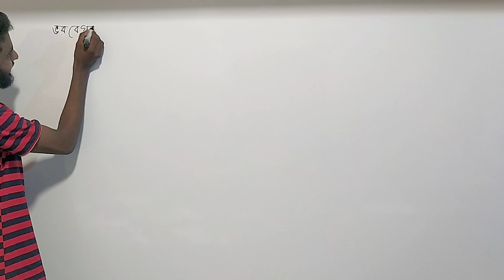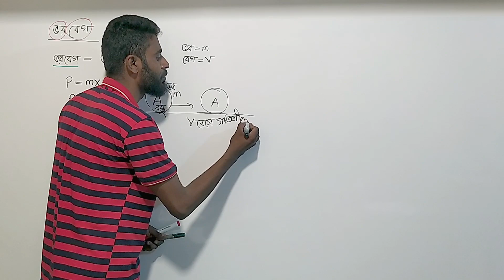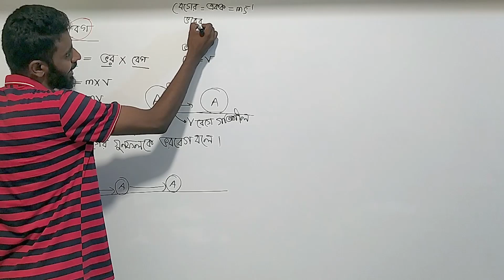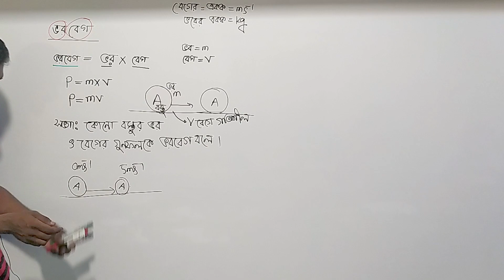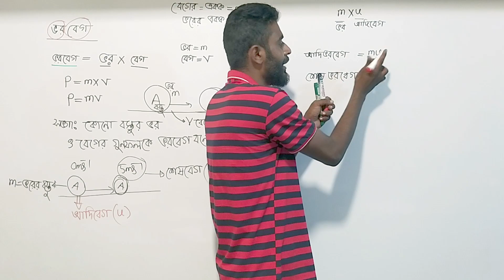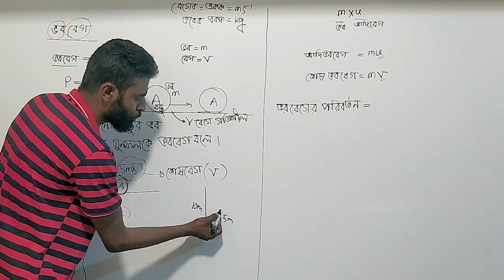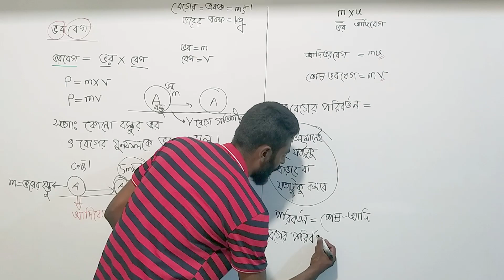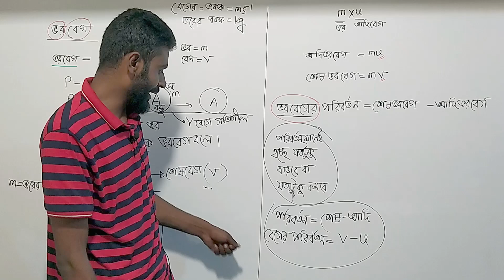পদার্থবিজ্ঞান ৩য় অধ্যায়(৬ষ্ট পর্ব)ভর বেগ,ক্লাস৯-১০|Physics Chapter 3|Mass velocity|STUDENT CAMPUS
আসসালামুয়ালাইকুম  !
আমাদের আজকের আলোচনা হবে ভর বেগ নিয়ে ।
আমার Physics Chapter Playlist এ গেলে তৃতীয় অধ্যায় সকল ভিডিও ধারাবাহীক ভাবে পাবেন ।

STUDENT CANPUS এ সবাইকে স্বাগত জানায় ।
আমাদের ইউটিউব চ্যানেল এ প্রতিদিন ভিডিও আসবে ইনশাআল্লাহ্।
আমাদের লক্ষ্য হলো বাংলাদেশের প্রত্যেক শিক্ষার্থীদের বিনামূল্যে  সুশিক্ষায় শিক্ষিত করানো ।
তাই আমরা লক্ষ্যস্থীর করেছি যে আমাদের কষ্ট হলেও আমারা নিয়মিত ক্লাস অপলোড করার চেষ্টা করবো।
তাই আমাদের সাথে থেকে ক্লাস গুলো  নিয়মিত  দেখুন এবং অন্যকে শেয়ার করে দেখার সুযোগ করে দিবেন ইনশাআল্লাহ ।

About Me:
I am K.M. Tahzil Islam  Mahin,
lecturer of a English version school named Educare International school and college.
I physically have a coaching center where I teach student from class 9 to admission test batch on Mathematics, Highermathematics, Chemistry, Physics, Biology with care.
My channel also provide videos on this subjects.